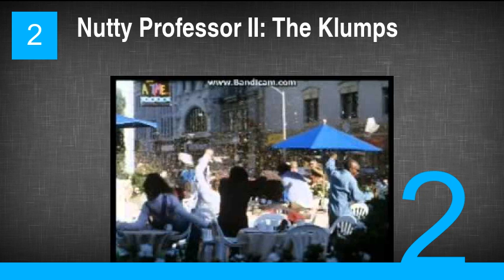The Best John Ales Movies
8. The Zeros
7. D-War
6. Holidaze: The Christmas That Almost Didn't Happen
5. Spy Hard
4. Life of the Party
3. Burning Down the House
2. Nutty Professor II: The Klumps
1. The Nutty Professor